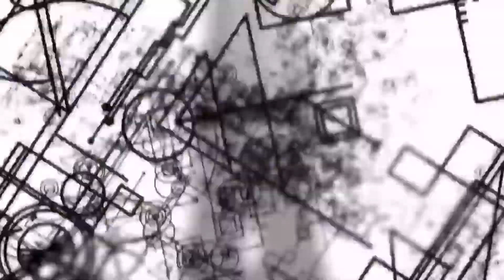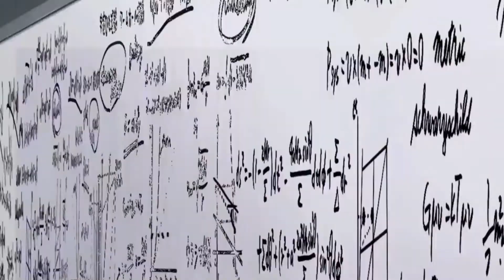Steins;Gate - TV Series | Full Review!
The full review of Steins;Gate is finally here!
As of the release of this video,  it is @Angery_Octoling's birthday!
Sorry it's taken so long to get to it, I've been pretty occupied with other things.

Chapters:
0:00 - Intro
5:50 - 1. How did I get into the series?
12:11 - 2. What I like?
17:36 - 3. What I dislike?
18:48 - 4. Discuss the characters
40:39 - 5. Rank the main characters
52:47 - 6. My overall thoughts
54:58 - Outro